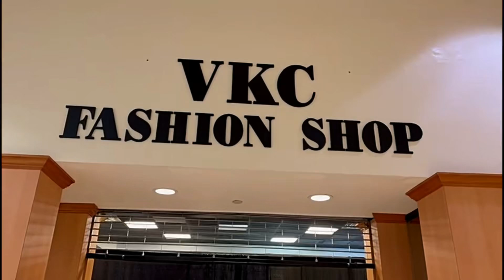Ann ede m pataje fanmiy mwen yo